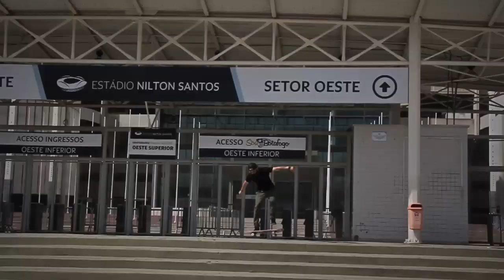Gzuck in Rio de Janeiro - Peter Chlebowski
GZUCK Footwear Presenta su nuevo modelo "INNOVATION" testeado por nuestro Rider Peter Chlebowski, durante su visita a Rio de Janeiro" para participar como jurado en el WorldCupSkateboarding